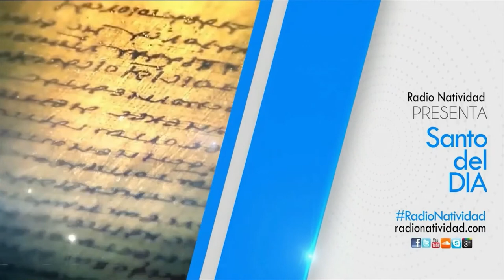SANTO DEL DÍA Jueves, (31/03/2022) Fr. Juan Duque, odm